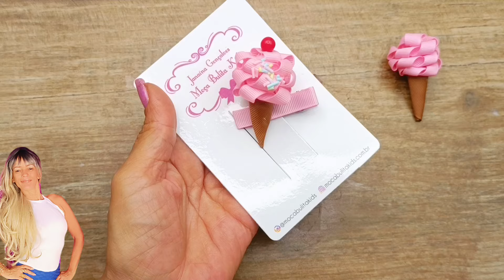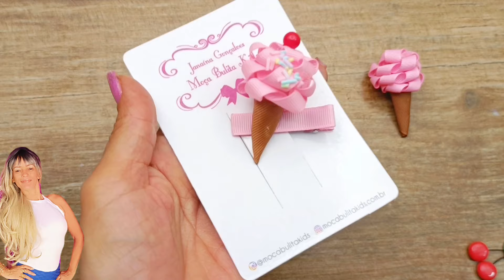laço Sorvete 🍦 Janaína Gonçalves